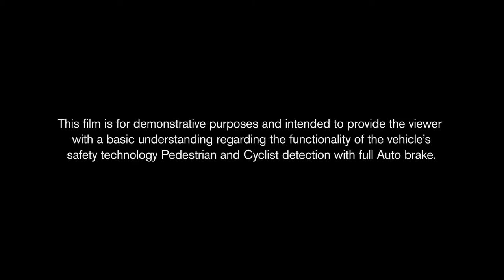PEDESTRIAN AND CYCLIST DETECTION WITH FULL AUTO BRAKE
Video presenting the new Pedestrian and Cyclist Detection with Full Autobrake available as of week 2013 on V40, S60, V60, XC60, V70, XC70 ans S80. The feature consists of a radar unit integrated into the car's grille, a camera fitted in front of the interior rear-view mirror, and a central control unit. The high-resolution camera makes it possible to spot the moving pattern of pedestrians and cyclists. The radar scans the area in front of the car. Once it has detected an object, the camera confirms that it is a vehicle, a bicycle or a pedestrian and it keeps an "eye" on the object. If the situation becomes critical and in collision-course with the object a red warning flashes in the windscreen and the car activates full braking power automatically.